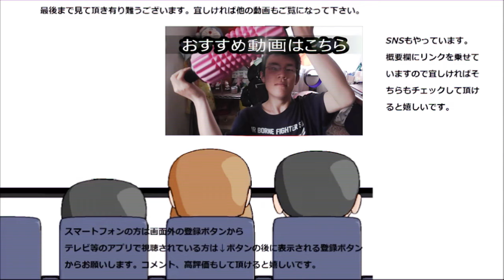凄く綺麗なイルミネーションを見に行ってみた！！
和歌山県紀の川市平池緑化公園の冬の名物イルミネーションを見に行ってきました。
凄く綺麗で心が洗われます！！
贈り物は此方まで↓
〒153-0042